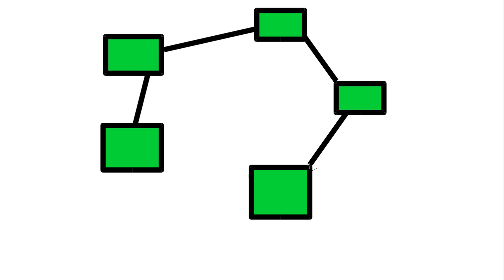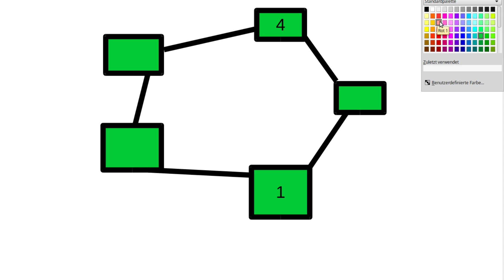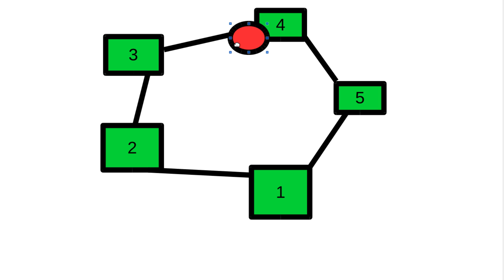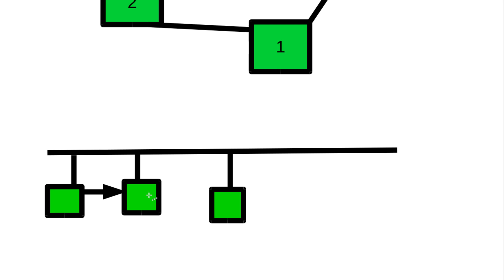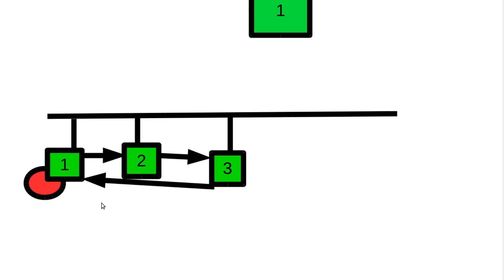Netzwerktechnik Tutorial #24 - Token Ring